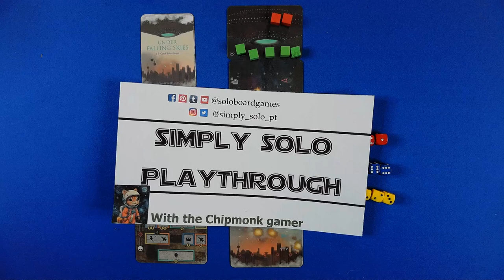Let's Play Under Falling Skies Solo Playthrough Low cost PNP game | Watch | Learn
Hey fellow defenders of Earth! It's the Chipmonk Gamer back with another thrilling solo adventure on SimplySoloPlaythroughs. Today, we're diving underground to save humanity in Under Falling Skies!
Aliens are invading, and it's up to us to defend our cities, one by one. In this intense print-and-play game, we'll be:
Using an ingenious dice placement mechanism to power our actions
Expanding our underground base with powerful rooms
Shooting down enemy ships while racing against time
Managing our resources and research to develop the ultimate weapon
Facing increasingly difficult challenges as the mothership descends
Can we outsmart the alien threat and complete our mission before our base is reduced to rubble? It's a delicate balance of risk and reward, where every decision counts!
Whether you're a seasoned solo gamer or new to the print-and-play scene, Under Falling Skies offers a tense, strategic experience that will keep you on the edge of your seat.
So grab your dice, print out those cards, and let's save humanity! Tell me, what's your favorite alien invasion game? Now, let's show these aliens who's boss!

This is part of the low cost PNP games.
2 pages
11 Cubes or markers
Dice: Color 1 is 4. color 2 is 2 and color 3 is 2. This does make a difference.

The turn cards were done on Flux Schnell

Really cool organizer